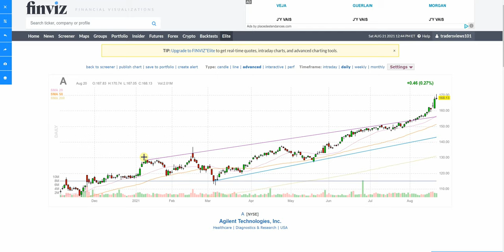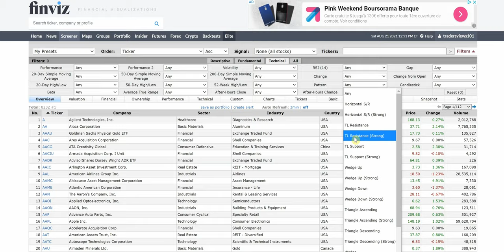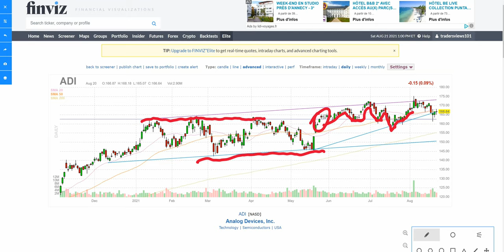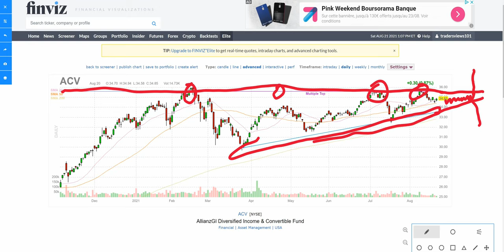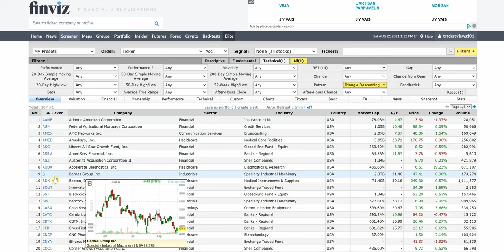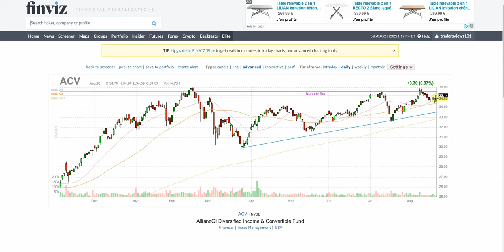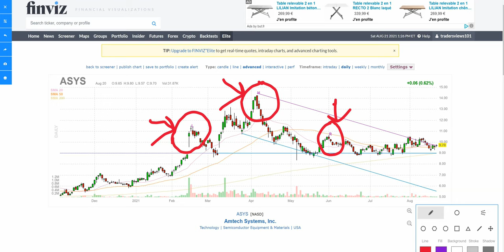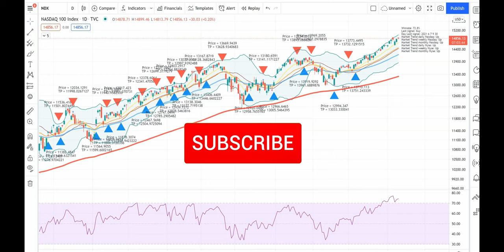Investir en Bourse: Les bases de l’analyse technique comment aller 1000 fois plus vite.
Maîtrisez les bases de l’analyse technique à travers cette formation gratuite , nous aborderons les  notions de supports et résistances, figures chartistes, dans une prochaine vidéo je reviendrai également sur les chandeliers japonais qui permettent également de détecter pas mal de choses.

00:00 Lignes de tendance
08:15 Lignes de tendances horizontales
12:25 Triangle ascendant
15:14 Triangle descendant
17:27 Double top multiple top
20:41 Double bottom multiple bottom
23:02 Head and shoulders
26:00 Conclusion
27:29 Epilogue

▬▬▬▬▬▬▬▬▬▬▬▬▬ LIVRE OFFERT ▬▬▬▬▬▬▬▬▬▬▬▬▬
Comment INVESTIR en BOURSE  les bases (DÉBUTANT)

▬▬▬▬▬▬▬▬▬▬▬▬▬ SCREENERS ▬▬▬▬▬▬▬▬▬▬▬▬
Lien vers Finviz

Lien vers HarmonicPattern (détecte le fameux tasse et anse, cup and handle en anglais)